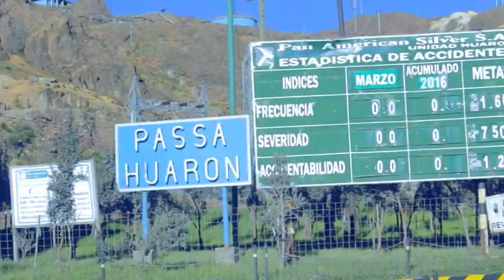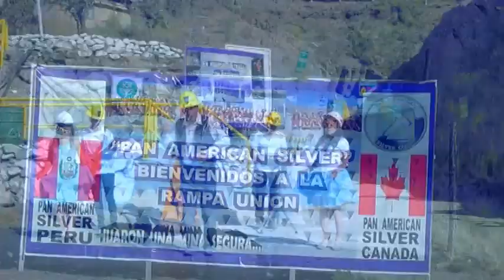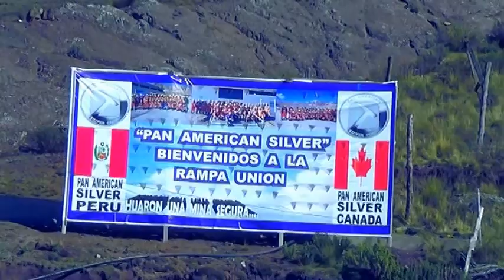MINA DE HUARON - DARIO Y PINEDA " LOS ROMANTICOS DEL AMOR "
GRABACIÓN ORIGINAL REALIZADO EN LA EMPRESA MINERA  PAN AMERICAN SILVER HUARON S.A
Agradecimiento especial a todos los trabajadores
CON LA BENDICIÓN DE DIOS SIGO ADELANTE